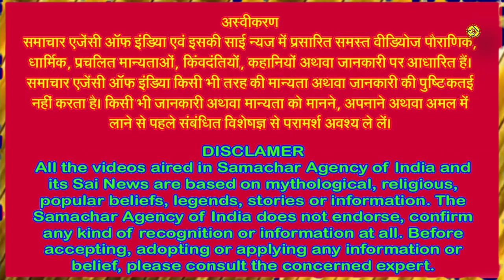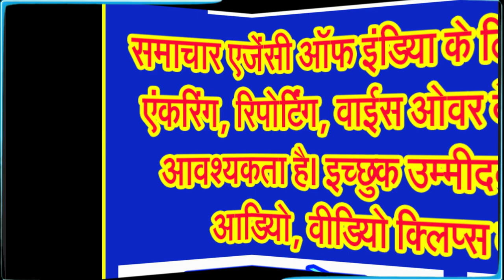पति की संकट रहित, एश्वर्य से परिपूर्ण लंबी आयु के लिए रखती हैं महिलाएं करवा चौथ का व्रत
करवा अपने पति को यमराज से लेकर आईं थीं छुड़ाकर, उसी तरह विवाहिता अपने पति के लिए . . .
सुहागिन स्त्रियां अपने पति के एश्वर्य, धन धान्य से परिपूर्ण, संकटों से मुक्त लंबी आयु के लिए साल में एक बार करवा चौथ का व्रत रखतीं हैं। हिंदू सनातन पद्धति में करवा चौथ सुहागिनों का महत्वपूर्ण त्योहार माना गया है। इस पर्व पर महिलाएं हाथों में मेहंदी रचाकर, चूड़ी पहन व सोलह श्रृंगार कर अपने पति की पूजा कर व्रत का पारायण करती हैं। सुहागिन या पतिव्रता स्त्रियों के लिए करवा चौथ बहुत ही महत्वपूर्ण व्रत है। यह व्रत कार्तिक कृष्ण की चंद्रोदय व्यापिनी चतुर्थी को किया जाता है। यदि दो दिन की चंद्रोदय व्यापिनी हो या दोनों ही दिन, न हो तो मातृविद्धा प्रशस्यते के अनुसार पूर्वविद्धा लेना चाहिए। यह व्रत अलग अलग क्षेत्रों में वहां की प्रचलित मान्यताओं के अनुरूप रखा जाता है, लेकिन इन मान्यताओं में थोड़ा बहुत अंतर होता है। सार तो सभी का एक होता है पति के लिए दीर्घायु की कामना करना।
अगर आप भगवान विष्णु जी की अराधना करते हैं और अगर आप विष्णु जी के भक्त हैं तो कमेंट बाक्स में जय विष्णु देवा अथवा हरिओम तत सत लिखना न भूलिए।
आईए जानते हैं इस साल करवा चौथ की पूजा का मुहूर्त
चतुर्थी तिथि प्रारम्भ होगी 20 अक्टूबर 2024 को सुबह 6 बजकर 46 मिनिट पर, एवं चतुर्थी तिथि समाप्त होगी 21 अक्टूबर 2024 को सुबह 4 बजकर 16 मिनिट पर, करवा चौथ व्रत समय सुबह 6 बजकर 25 मिनिट से शाम 7 बजकर 54 मिनिट तक अर्थात इसकी कुल अवधि होगी 13 घण्टे 29 मिनट, इसके अलावा करवा चौथ पूजा मुहूर्त शाम 5 बजकर 46 मिनिट से शाम 7 बजकर 2 मिनिट तक एवं इसकी अवधि रहेगी 1 घण्टा 16 मिनट। करवा चौथ के दिन चन्द्रोदय का समय शाम 7 बजकर 54 मिनिट होगा।
अब करवा चौथ व्रत की विधि जानिए,
सबसे पहले करवा चौथ की आवश्यक संपूर्ण पूजन सामग्री को एकत्र करें। व्रत के दिन प्रातः स्नानादि करने के पश्चात यह संकल्प मम सुखसौभाग्य पुत्रपौत्रादि सुस्थिर श्री प्राप्तये करक चतुर्थी व्रतमहं करिष्ये बोलकर करवा चौथ व्रत का आरंभ करें। करवा चौथ व्रत के दिन पूरे दिन निर्जला रहें। दीवार पर गेरू से फलक बनाकर पिसे चावलों के घोल से करवा चित्रित करें। इसे वर कहते हैं। चित्रित करने की कला को करवा धरना कहा जाता है। आठ पूरियों की अठावरी जिसे अठवाईं भी कहा जाता है बनाएं, हलुआ बनाएं, पक्के पकवान बनाएं। पीली मिट्टी से गौरी बनाएं और उनकी गोद में गणेशजी बनाकर बिठाएं। गौरी को लकड़ी के आसन पर बिठाएं। चौक बनाकर आसन को उस पर रखें। गौरी को चुनरी ओढ़ाएं। बिंदी आदि सुहाग सामग्री से गौरी का श्रृंगार करें।
जल से भरा हुआ लोटा रखें। इसके बाद वायना, भेंट देने के लिए मिट्टी का टोंटीदार करवा लें। करवा में गेहूं और ढक्कन में शक्कर का बूरा भर दें। उसके ऊपर दक्षिणा रखें। रोली से करवा पर स्वस्तिक बनाएं। गौरी गणेश और चित्रित करवा की परंपरानुसार पूजा करें। पति की दीर्घायु की कामना करें। इसके साथ् ही मंत्र बोलें, नमः शिवायै शर्वाण्यै सौभाग्यं संतति शुभाम। प्रयच्छ भक्तियुक्तानां नारीणां हरवल्लभे।
करवा पर 13 बिंदी रखें और गेहूं या चावल के 13 दाने हाथ में लेकर करवा चौथ की कथा कहें या सुनें। कथा सुनने के बाद करवा पर हाथ घुमाकर अपनी सासुजी के पैर छूकर आशीर्वाद लें और करवा उन्हें दे दें। तेरह दाने गेहूं के और पानी का लोटा या टोंटीदार करवा अलग रख लें। रात्रि में चन्द्रमा निकलने के बाद छलनी की ओट से उसे देखें और चन्द्रमा को अर्घ्य दें। इसके बाद पति से आशीर्वाद लें। उन्हें भोजन कराएं और स्वयं भी भोजन कर लें। पूजन के पश्चात आस पड़ोस की महिलाओं को करवा चौथ की बधाई देकर पर्व को संपन्न करें।
सायं बेला पर पुरोहित से कथा सुनें, दान दक्षिणा दें। तत्पश्चात रात्रि में जब पूर्ण चंद्रोदय हो जाए तब चंद्रमा को छलनी से देखकर अर्घ्य दें, आरती उतारें और अपने पति का दर्शन करते हुए पूजा करें। इससे पति की उम्र लंबी होती है। तत्पश्चात पति के हाथ से पानी पीकर व्रत तोड़ें।
अब जानिए करवा चौथ के व्रत की कथा,
करवा चौथ की कहानी है कि, देवी करवा अपने पति के साथ तुंगभद्रा नदी के पास रहती थीं। एक दिन करवा के पति नदी में स्नान करने गए तो एक मगरमच्छ ने उनका पैर पकड़ लिया और नदी में अंदर की ओर खींचने लगा। मृत्यु करीब देखकर करवा के पति करवा को पुकारने लगे। करवा दौड़कर नदी के पास पहुंचीं और पति को मृत्यु के मुंह में ले जाते मगर को देखा। करवा ने तुरंत एक कच्चा धागा लेकर मगरमच्छ को एक पेड़ से बांध दिया। करवा के सतीत्व के कारण मगरमच्छा कच्चे धागे में ऐसा बंधा की टस से मस नहीं हो पा रहा था। करवा के पति और मगरमच्छ दोनों के प्राण संकट में फंसे थे।
करवा ने यमराज को पुकारा और अपने पति को जीवन दान देने और मगरमच्छ को मृत्युदंड देने के लिए कहा। यमराज ने कहा वे ऐसा नहीं कर सकते क्योंकि अभी मगरमच्छ की आयु शेष है और करवा से कहा कि उसके पति की आयु पूरी हो चुकी है। क्रोधित होकर करवा ने यमराज से कहा, अगर आपने ऐसा नहीं किया तो वे यमराज को ही शाप दे देंगी। सती के शाप से भयभीत होकर यमराज ने तुरंत ...